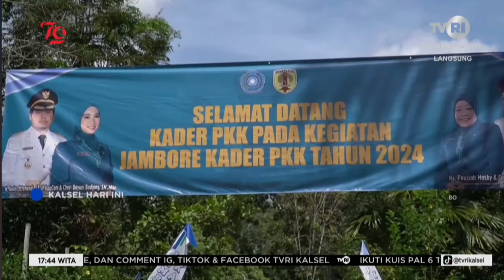JAMBORE KADER PKK HST TAHUN 2024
Dok: TVRI Kalsel, 08 Agustus 2024
Pewarta: Akhmad Rizky